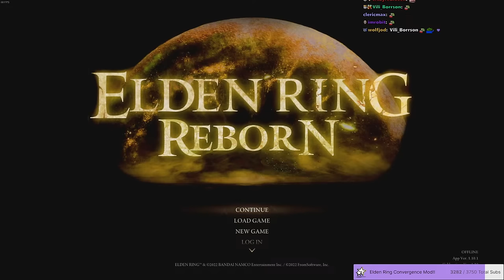Elden Ring Reborn Mod (Pt. 4)